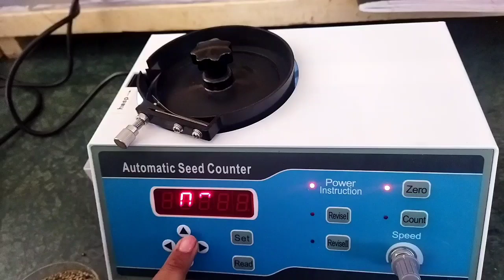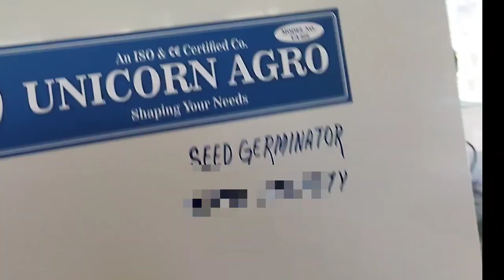How to grow seeds through seed Germinator#viral 🔥shortvideo 🔥🔥🌰🌰🌰